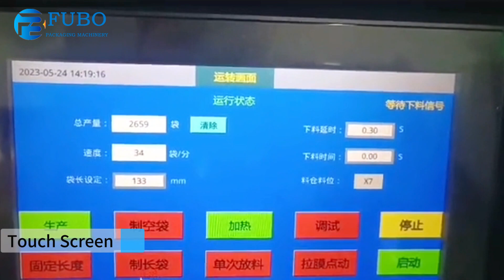Small vertical stick sachet packaging machine | fruit juice sachet packing machine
VFFS sachet packing machine is widely used in packing liquid and paste products, such as fruit juice, honey, ketchup, shampoo, cosmetics, etc.

Best wishes !!
  Yingwang
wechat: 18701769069